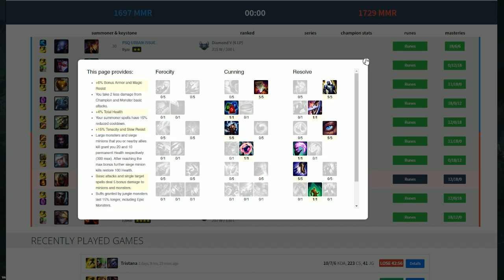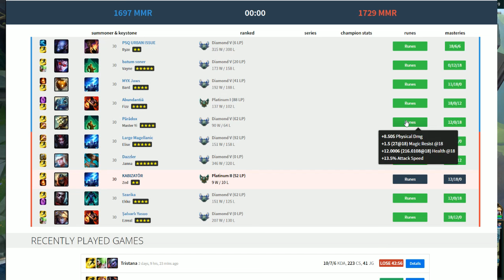SİNİR HASTASI OLAN ZED!! | LoL | Sıfırdan Elmasa #19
Zed - Orta Koridor (Mid Lane) | League of Legends
Videodan keyif aldıysanız "beğenmeyi" unutmayın :)